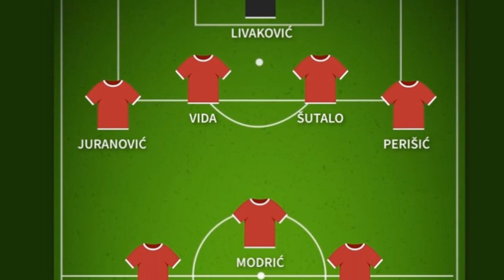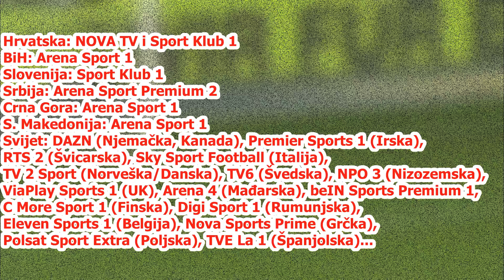Nizozemska - Hrvatska (Liga nacija 2023)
Nakon bronce na Svjetskom prvenstvu u Kataru, nogometna reprezentacija Hrvatske večeras kreće po novi uspjeh. Na redu je Final four Lige nacija u kojoj Vatreni večeas odmjeravaju snage sa domaćinom završnice - Nizozemskom.